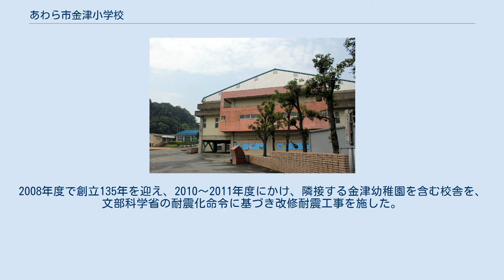あわら市金津小学校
あわら市金津小学校（あわらし かなづしょうがっこう）は福井県あわら市花乃杜1丁目にある公立小学校。
 あわら市立金津小学校は福井県と石川県にまたがる坂井北部丘陵地の南麓にあり、JR芦原温泉駅より徒歩10分の所に位置する。
南校舎からは竹田川をはさんで坂井平野が見渡せる。
児童は毎年500～600名で約20クラスで構成される大規模校である。
児童はあわら市の金津地区（細呂木地区の一部を含む）より、徒歩またはあわら市コミュニティバス（2012年廃止）で通学していた。
多くの生徒は卒業後、同市内のあわら市立金津中学校に進学するが、一部の生徒は福井市内の私立中学校や、県内の中学校へ進学する。
また地域貢献の授業に力をいれていて、地域の老人ホームへの訪問や、竹田川河川公園の清掃ボランティアなどをおこなっている。
2008年度で創立135年を迎え、2010～2011年度にかけ、隣接する金津幼稚園を含む校舎を、文部科学省の耐震化命令に基づき改修耐震工事を施した。